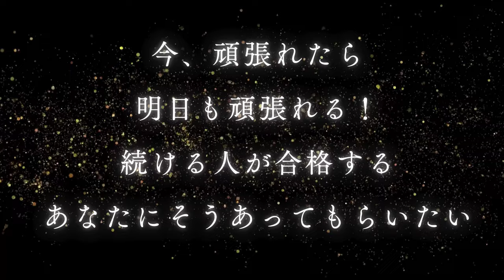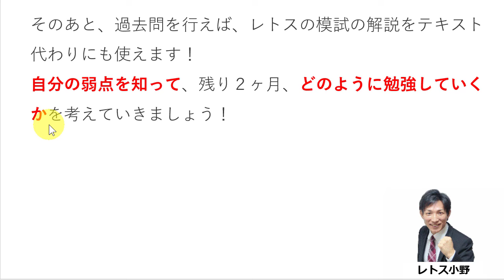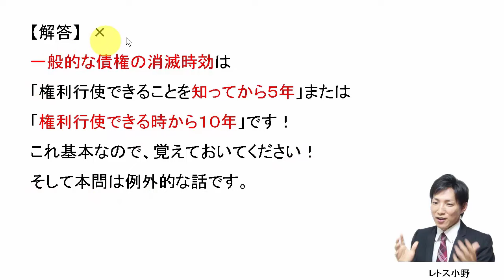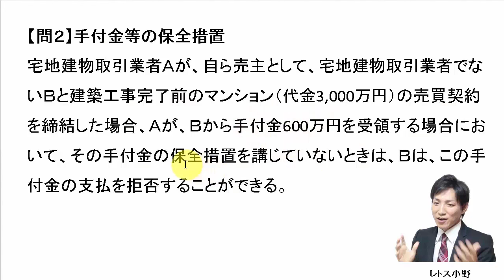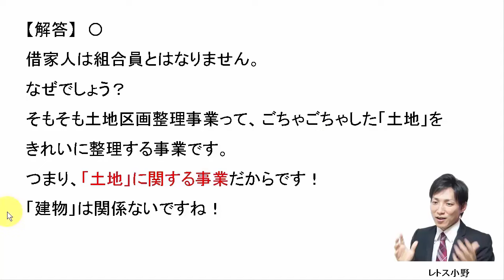【宅建過去問】8月9日の３問【レトス小野】宅建過去問解説